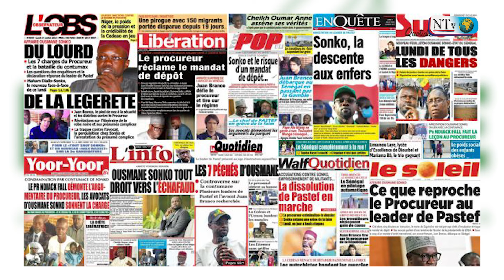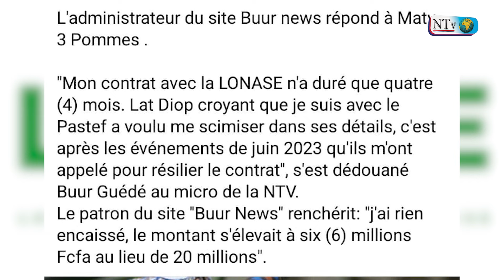Suspension des contrats dans certaines Directions: La presse se prononce…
N’oubliez pas de vous abonner sur votre chaîne NOUVELLE TELEVISION SENEGALAISE Boul Faté abonné Bici Suuf et d’activer la cloche 🛎 pour recevoir les notifications merci.l’actualité  du pays à toute les temps informations en temps réel
Retrouvez-nous survvvv Service Commercial NTV 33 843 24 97